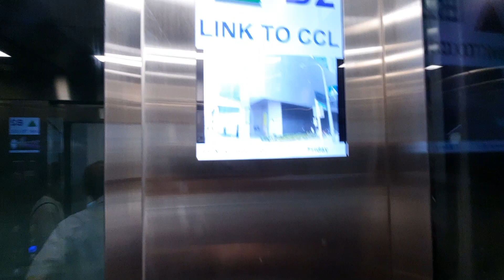OTIS Gen2 Elevator at Marina Bay MRT Station (TEL - CCL TRANSFER)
Date and time recorded: 11 November 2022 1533

Technical Specifications

Manufacturer: OTIS
Year installed: 2021
Floors served: B2 (TEL - CCL Transfer), B1 (TEL Ticket Concourse), 1 (Exit 3)
Capacity: 15 persons/1020kg
History: Original